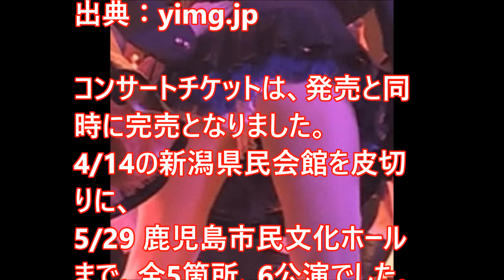【AKB】ゆきりんが『パンツ丸見え状態』でライブ実施！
↓おススメ動画↓
柏木由紀 / 1st Tour ～寝ても覚めてもゆきりんワールド日本縦断みーんな夢中にさせちゃうぞっ♡～ SPOT ロングver.
さっしー、まゆゆ、ゆきりんの『ハイテンション』屋形船生放送！秋の夜長のAKB48特番
柏木由紀 / 3rd ソロライブ 『寝ても覚めてもゆきりんワールド～もっと夢中にさせちゃうぞっ♡～』
AKB48　雨の中、ズブぬれ全力パフォーマンス　犯人はゆきりん？　「2016神宮外苑花火大会」　Mayu Watanabe　Japanese Idol
高橋朱里「尊敬してるのは柏木由紀さん」「ゆきりんさんはアイドルのプロ意識が凄い」

引用元：LIKECH
音源元：FREE BGM DOVA-SYNDROME
 　　　　：甘茶の音楽工房